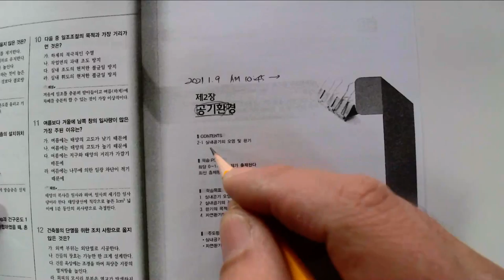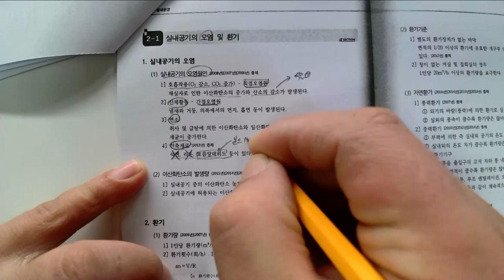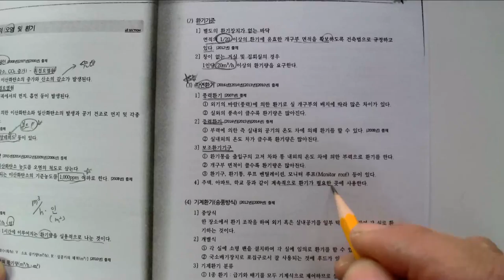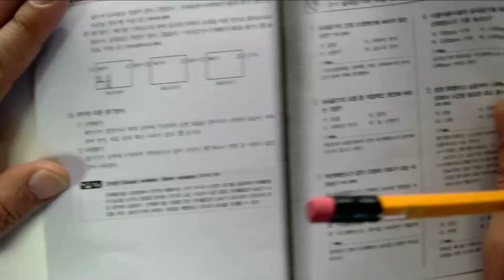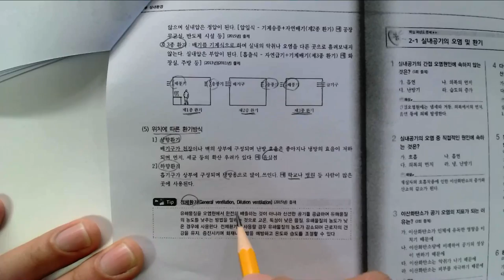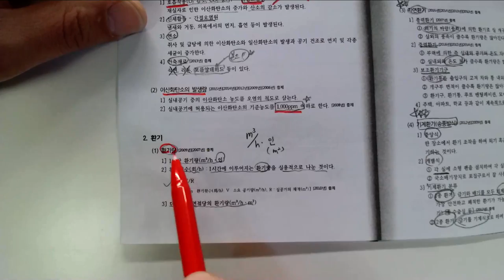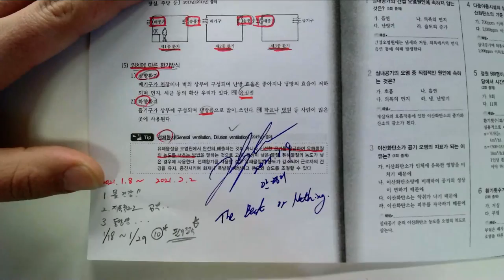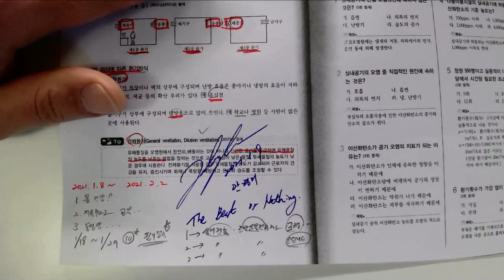5_실내환경_03_공기환경(2021. 1. 9.촬영_2021년 제1회 정기기능사 실내건축기능사필기)_안샘과함께하는 2021. 최신실내건축기능사! 누구나 합격가능~~!!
5_실내환경_03_공기환경(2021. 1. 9.촬영_2021년 제1회 정기기능사 실내건축기능사필기)_안샘과함께하는 2021. 최신실내건축기능사! 누구나 합격가능~~!!

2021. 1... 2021년 제1회 국가기술자격증 실내건축기능사(2021. 1회 정기기능사 공개문제) 취득을 위해 울산공업고등학교 건축과 1~3학년 학생을 대상으로 원격수업에 이루어지는 수업입니다.